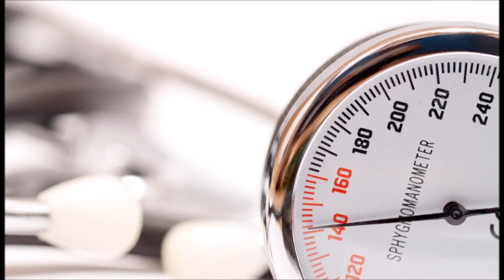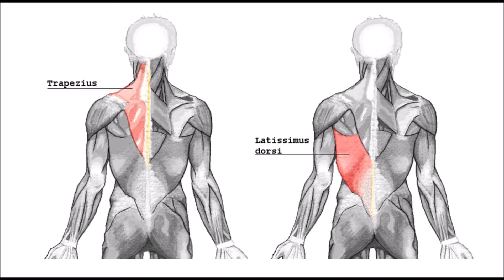Nackenverspannungen lösen/Teil 2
Nackenverspannungen lösen bringt ganze Reihe positive Effekte. Wie das geht erfährst du aus dem Video. Viel Spaß:)

☆hier Faszienrolle und Faszienball (je 2 Stück) zum Training von Muskeln, Bindegewebe und Faszien kaufen

+++Kostenlos und unverbindlich beim Coral Club anmelden und Minimum 20 % pro Bestellung sparen:
+++Meine Lieblingsprodukte von Coral Club, die ich täglich nehme:
☆FlexiCor für gesunde Gelenke:
•••Coral Detox (Grundausstattung für eine effektive Entgiftung des Körpers gegen fett- und wasserlöslichen Toxine)
•••Daily Delicious Hi-Fiber Acai & Blueberry (normalisiert die Darmflora und ist sehr lecker)
+++Spenden
+++Hinweis: Grundsätzlich führe ich hier keine Diagnosen, Therapien und Behandlungen im medizinischen Sinne durch. Meine Unterstützung kann keine ärztliche Behandlung ersetzen.